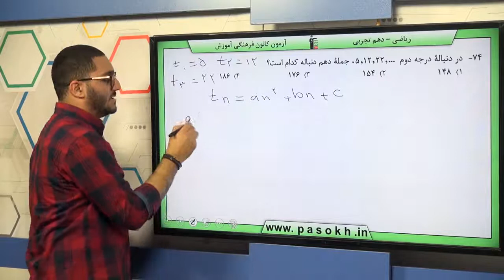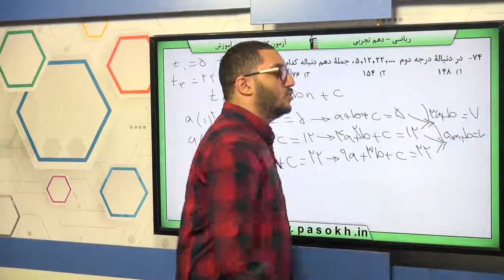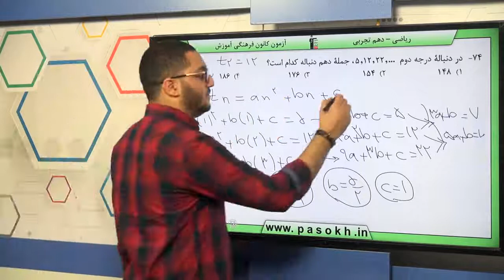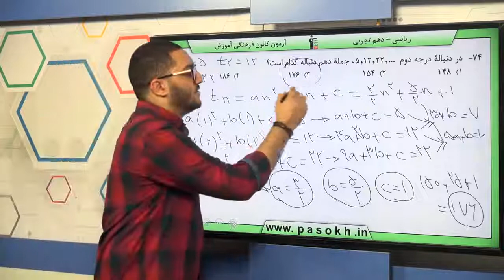پایه دهم تجربي رياضي 1 مجموعه ، الگو،‌دنباله الگو و دنباله سوال 74 درصد پاسخگویی 37